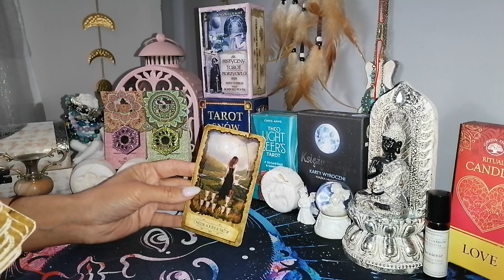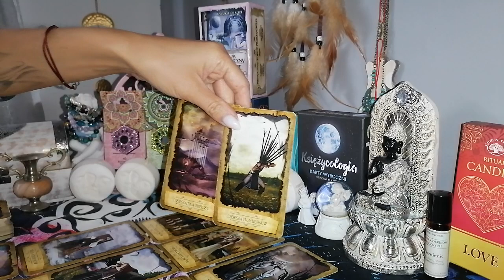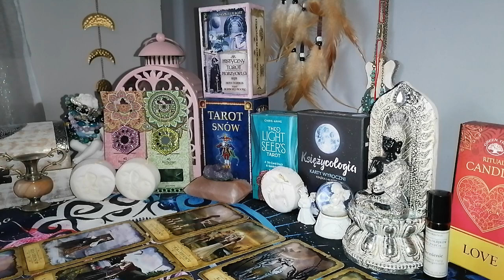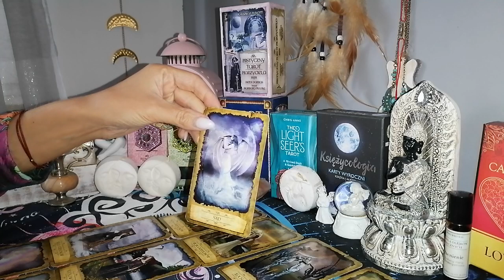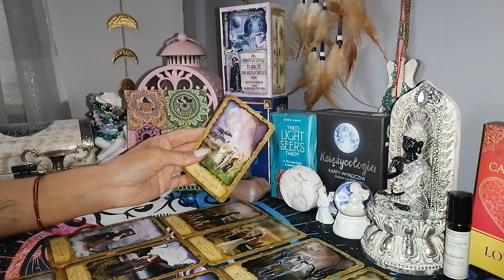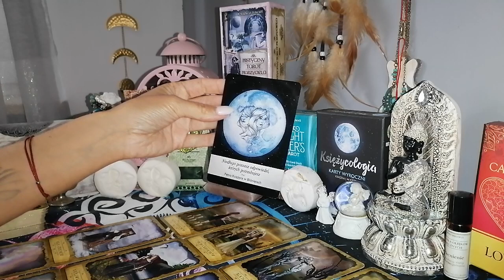♈BARAN ♈ październik 2023 ❤️🙏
Zapraszam do czytania na październik 2023.